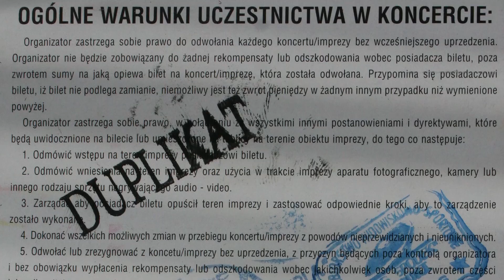BLAZE BAYLEY Sing of Cross MetalmaniA 2007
Blaze Bayley Ex-vocalist Iron Maiden At MetalmaniA 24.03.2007 year.
Katowice. Spodek. Poland. It was great. Thank you for coming.